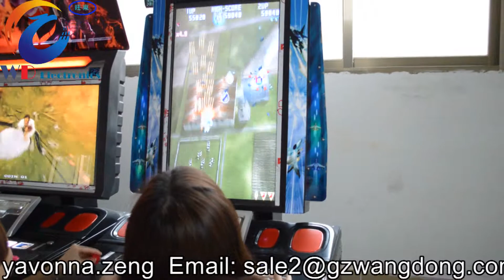arcade game machine light 4 Hot sale , arcade machine for sale from china from Tammy